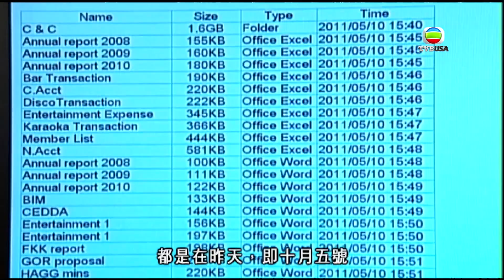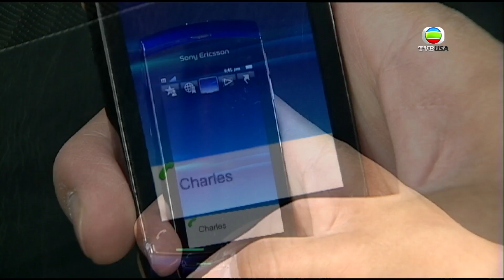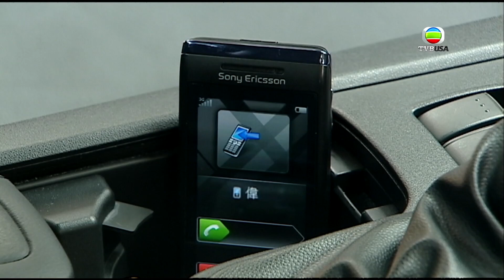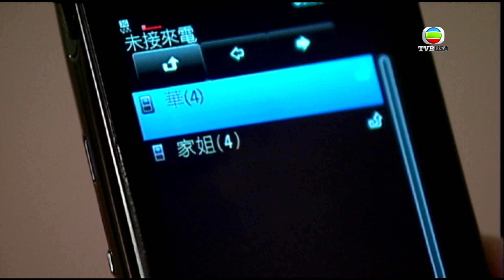點解阿SIR係阿SIR｜當黑社會大鬧校園...｜陳豪｜楊茜堯｜鍾嘉欣｜吳卓羲｜港劇｜愛情｜校園｜青春｜喜劇｜TVB港劇精華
點解阿SIR係阿SIR｜“齊齊哈爾同鄉會林天光紀念中學”是九龍城區一所band 3中學。學校成績不單強差人意，更是區內出了名雲集壞學生的學校。雖然該校保齡球隊曾經稱霸學界，但時移世易，已今非昔比。 林耀華（陳豪飾）出身於紀律世家，祖父羅振邦打過遊擊、亡父是殉職華籍英兵，受到二人薰陶，自小立志投身警界。奈何母親獨力養大耀華，不欲他重蹈其父覆轍，孝順的耀華最終選擇當上“齊齊哈爾同鄉會林天光紀念中學”老師。耀華支持荀子“性本惡”之説，認為人要先管而後教，主張以嚴刑峻法管治學生。 如此一個注重法紀的阿Sir，遇上頑劣至極的學生，當然水火不容，尤其公認為老師殺手，人稱 Killers 4（簡稱 K4）的四大惡人，戰事一觸即發。橫行霸道的K4，為了推翻耀華的“極權”管治，設局陷害，竟讓他蒙上“偷窺狂“”的不白之冤。